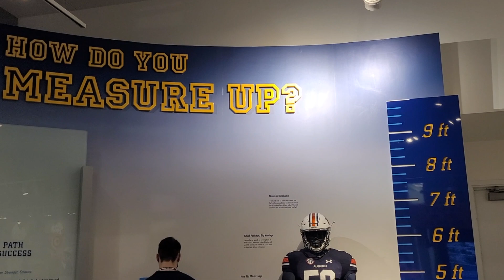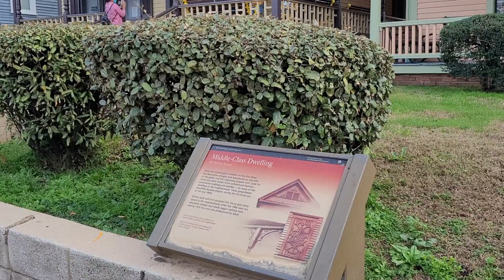NOËL / ATLANTA / NEW TATTOO / NYE - #22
Quand le weekly VLOG se transforme en monthly !

"Dis donc, ça fait longtemps qu'il y a pas eu de Vlog ?!"
"Ah oui ? J'ai pas remarqué!"
"Ah."

Bref, au programme : La periode de noël, séjour à Atlanta, nouveaux tattoos et nouvel an !

Cette vidéo est pleine d'amour et de reconnaissance!

MON COMPTE INSTA DE CREATIONS : c.a.j.o.u.e

CAMERA DE VLOG :
Canon G7X
+ trépied BR-E1

LOGICIELS DE DESSIN :
Sketches sur Ipad
InDesign, Illustrator, Photoshop sur l'ordi